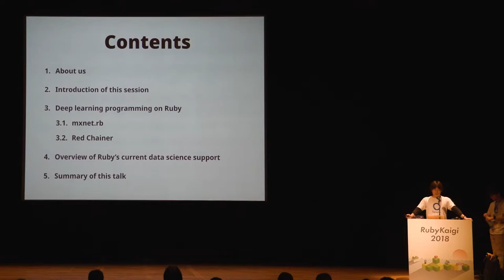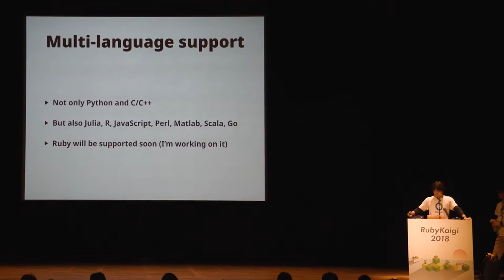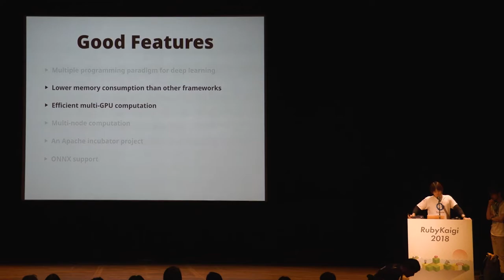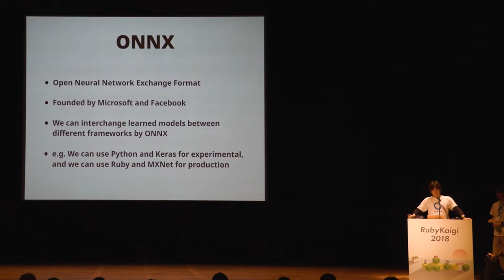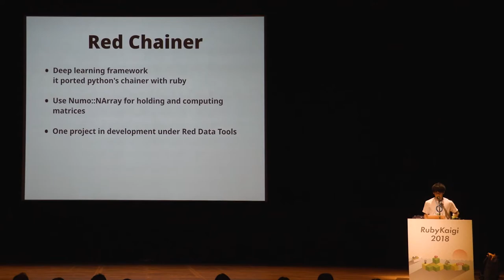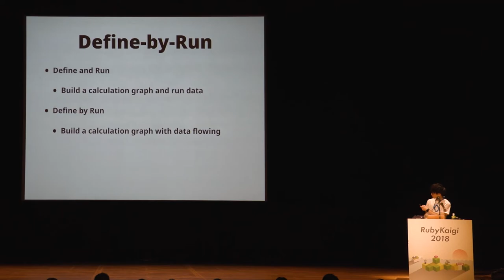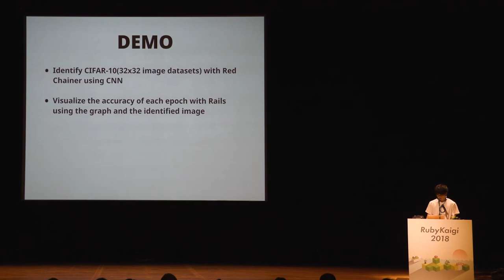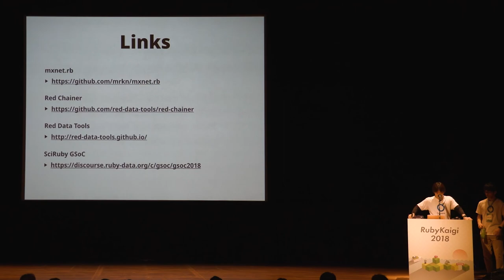[JA] Deep Learning Programming on Ruby / Kenta Murata @mrkn, Yusaku Hatanaka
We will present you how to program deep learning models with a practical performance by Ruby language.
We will use Apache MXNet and Red Chainer from Ruby.  While Apache MXNet is available through pycall.rb, they will be used directly from Ruby without such bridge system in this talk.
Our demonstrations will show you that Ruby is ready to do such tasks.

Additionally, we will show you the latest progress and the future forecasts of the projects that aim to make Ruby available in data science field.